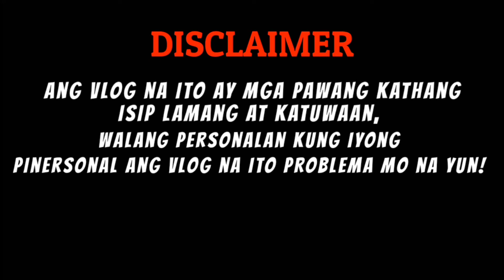VLOG - 26 Bad Romance Challenge Gone Bad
VLOG - 26 Bad Romance Gone Bad